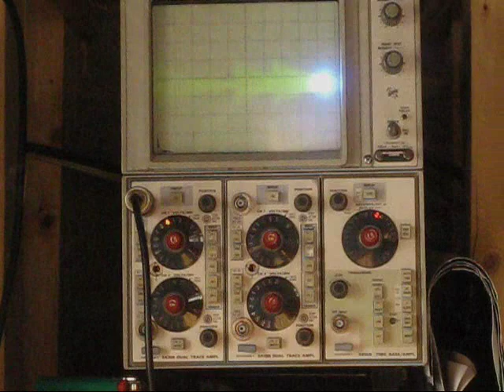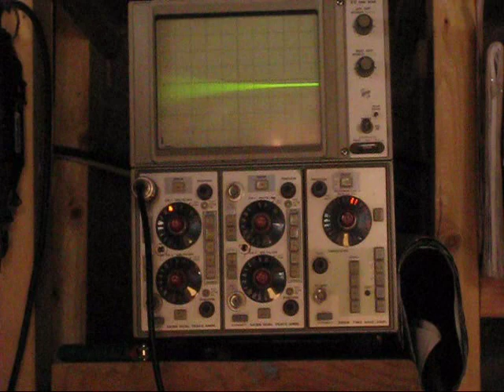My Man w/ Red Steam makes Quantum Relabi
Let me explain.  The new Laboratory Roolz-Gewei will have an added bonusius, namely a vintage ciat-lonbarde module-idea called "The Man with The Red Steam".  OK, let me say also that "The Man w/ Resteam" appeared in several songs by the gongs, a band from Oberlin.  The idea of steam, of course relates to both urban city streets, and the idea of "noise".  As a drum machine, this nexus-name can offer us two facets:
-noise, shaped with an envelope as our hi-hat
-dust, an idea by Paul McCarthey in Supercollider 2, which is a special way of viewing noise as incidents.

The noise is created directly from transistors, reverse biased in classic noisy zener noise.  This is in fact "quantum" noise due to the stochastically random nature of electrons jumping potential wells.  Incidentally the core concept is patented as a "steam simulator for model railroads" here:

We have added one nice twist- instead of using single transistor (quite coarse) amplifier blocks, we have converted this idea to using balanced transistor pairs, in the differential pair model.  Thus there are two noisy junctions, proceeded by a balanced amplifier (rejecting common mode spurious anti-noises), and so on.  For convenience, this is termed "Tektronix-Style", named for the early engineers there who pioneered the use of balanced stages.

In this video, the output of the dust generator is pulse-modulating a roll (simple transistor multi-vibrator), so you see hear, "quantum relabi"

John uses the chaos-lever modality of relabi, which is more related to the Sidrazzi organ, being a circle of oscillators that modulate each other.  This seen-here "quantum-lever" may differ on a psychological level.  I don't know?  Do you?

The placement and stance of this module in the Laboratory Roolz-Gewei Modular Synthesizer is similar to that of the "Source of Uncertainty" in the Buchla.

In this video, I am also dancing with my feet to the beat of the uncertainty.

"The Gongs" use "The man with the red steam", which was one of the first synths i ever made, a drum synth!: